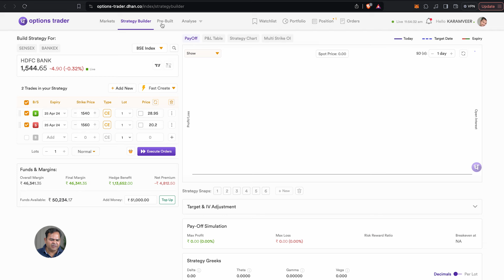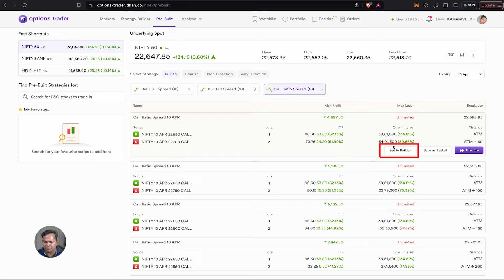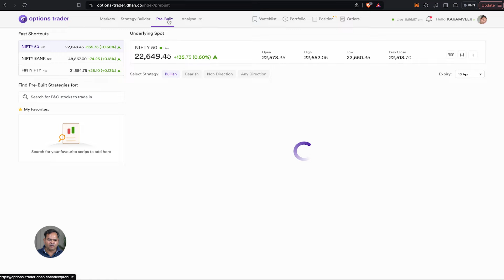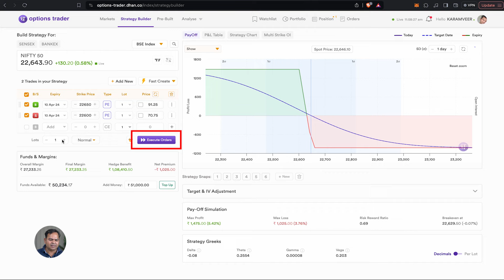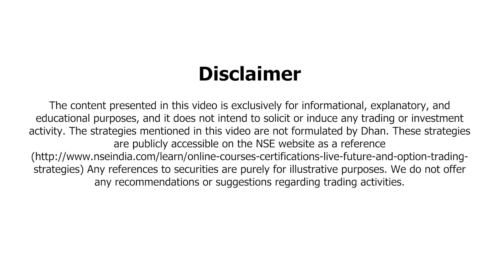Option Trading Strategies in Dhan - Pre-built Strategies, Margin, Profit, Loss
What are Pre-built strategies in Dhan and how to use that? The Pre-built strategies feature gives you access to some of the most popular trading strategies based on your prediction of market momentum.

You can simply select the option or stock you want to trade and take a look at the strategies with detailed information on possible profit, loss, margin, and other things. Whether you want to execute Iron Condor, Bull Call Spread, Bull Put Spread, or other strategies, you can do that easily.